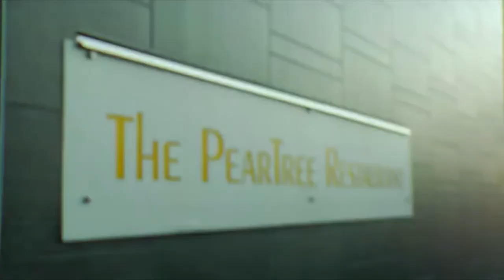Burnaby, Moscrop Secondary School, Thai international student's experience studying in Canada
Learn about a Thai international student's experience at Moscrop Secondary School in Burnaby, British Columbia, Canada.  @StudyinburnabyCanada